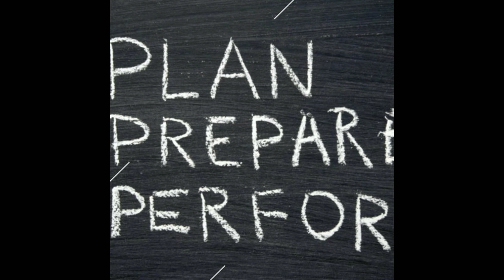VR to Insight Freedom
A VR to Scott over at Insight Freedom for his 750 GAW...and a shout out to a smaller channel.